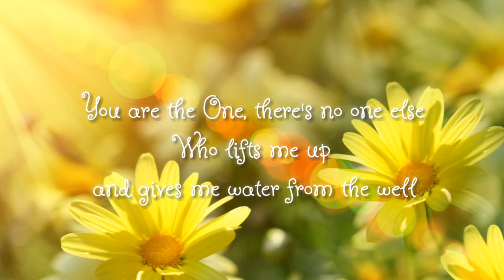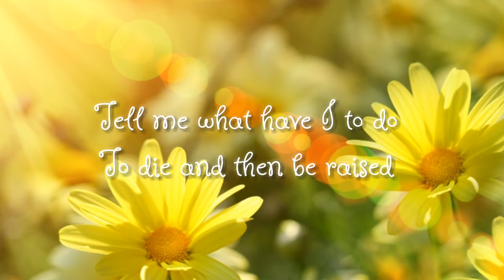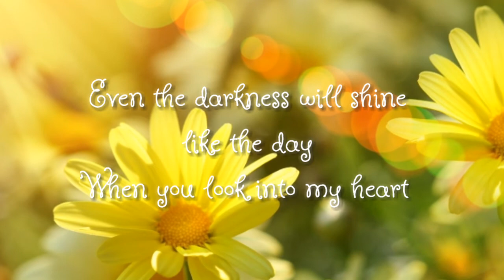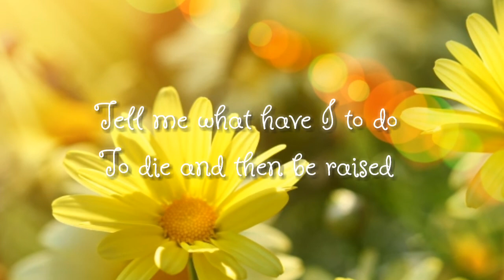FLOWER IN THE RAIN | JACI VELASQUEZ